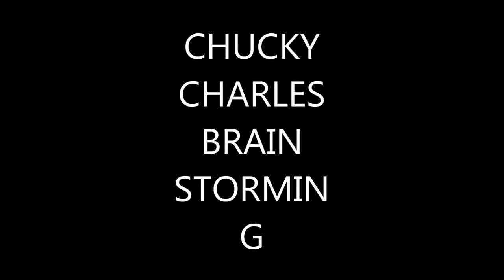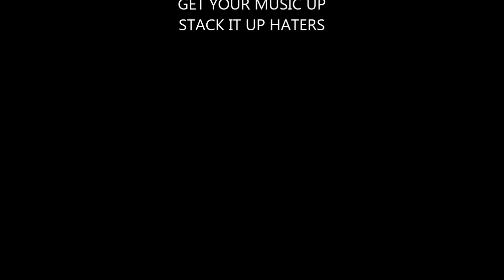KANYE WEST OR JAY Z SHOULD SIGN CHUCKY CHARLES HE,S THE FUTURE AKA GOOD MUSIC 2013FOREVER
HOLLA BACK 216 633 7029 I WONT LET YALL DOWN LET ME GET EM